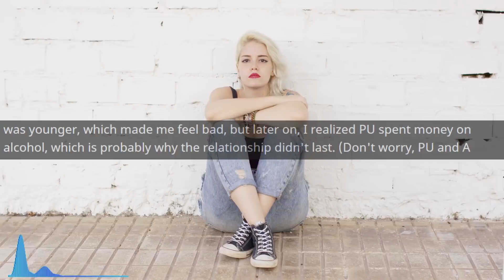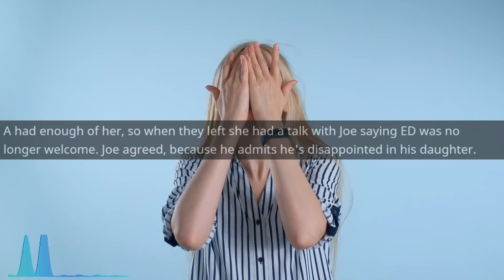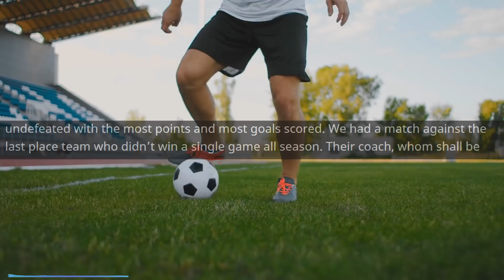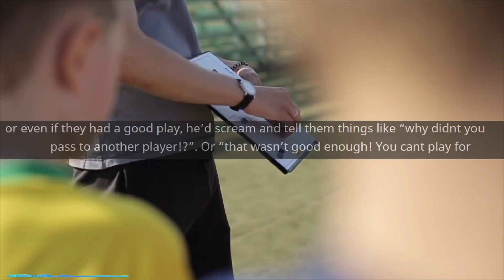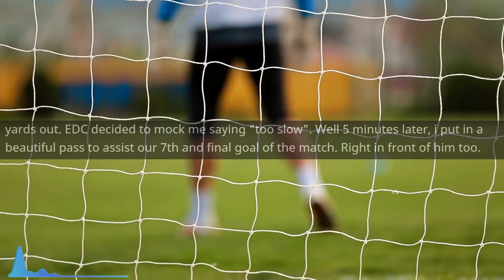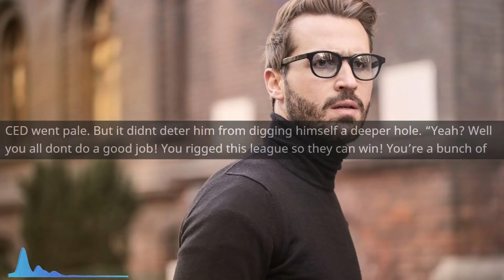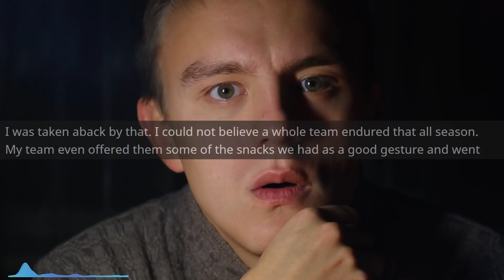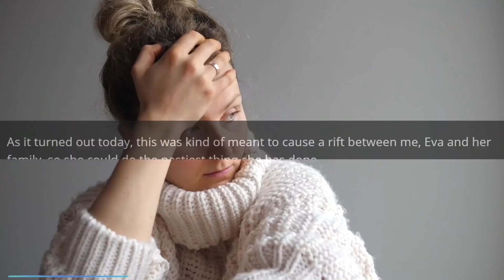Entitled Mom Gets FIRED from the little league...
Main Music -

OUTRO -